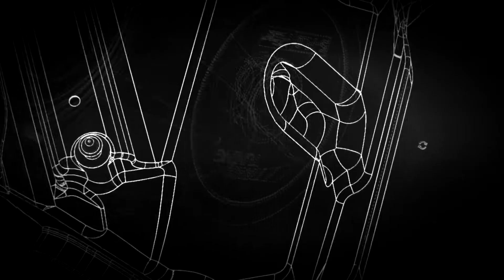AWE Tuning McLaren 570S Performance Catalysts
Presenting the ultimate exhaust solution for the McLaren 570S:

-Max gains of 17 hp and 15 ft-lbs of torque at the crank on stock software
-Performance Exhaust features custom-engineered mandatory OE type quarter-inch thick, dual layer waffled Inconel heat shielding with internal 3000°F matting
-Combined weight savings of 15lbs over stock (Performance Catalysts + Exhaust)
-Handcrafted from 3” diameter TIG-welded, CNC mandrel-bent T304 stainless steel
-200 cell HJS HD high flow catalysts
-X-pipe for refined exotic tone
-Performance catalysts feature T304 stainless steel flex sections with internal stainless interlock liner
-Engineered, designed, tested and manufactured in-house at AWE Tuning
-Featuring the unprecedented AWE Tuning Fitment Guarantee and No Check Engine Light Guarantee
-AWE Tuning Lifetime Exhaust Warranty (1 year on catalysts)

AWE Tuning McLaren Performance Catalysts:

The AWE Tuning McLaren Performance Catalysts are aggressive, unbridled and unique, and are the first in the world to tout a 200 cell high flow catalyst solution.

About the 200 cell HJS HD Catalysts:

The easy route would have been using the standard 300 cell HJS catalysts due to their shorter overall length. However, there is no HD (High Durability) spec 300 cell HJS catalyst, and the close engine placement and power output that these catalysts are subject to in the 570S meant one thing to us -- the 300 cell HJS Catalyst simply wasn’t an option. The 200 cell HJS HD catalyst, while significantly more complex to integrate, afforded not only the durability we desired, but the added benefit of significantly increased flow over a 300 cell count catalyst. In short, we chose to do what we do best. Unlock Performance.

Unrivaled build quality:

AWE Tuning prides itself on craftsmanship. The AWE Tuning McLaren Performance Catalyst is no exception. Precision engineering and fixture development permits the factory heat shields to be re-used.  Further, our integration of proper articulating stainless steel fully lined flex joints allow for torque flex without stress.

Along with factory-correct fitment and long term durability, the AWE Tuning McLaren Performance Catalysts provide peak gains of 16 hp and 10 ft-lbs of torque at the crank and a maximum gain of 17 hp and 15 ft-lbs of torque at the crank, as measured on the AWE Tuning in-house Mustang chassis dyno.